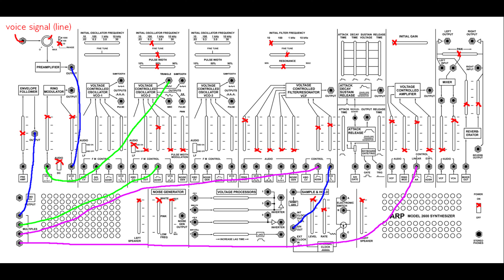[demo] Voice Processing with TTSH (Arp2600 clone)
100% Arp2600 - no post-processing

Classic voice processing with a TTSH (Arp2600 clone). The signal is ring modulated with an oscillator. The voice goes additionally through an envelope follower. The follower controlls the oscillator pitch, the filter cutoff and the VCA. Plus, a little bit reverb. I'm playing some notes while talking into the mic.